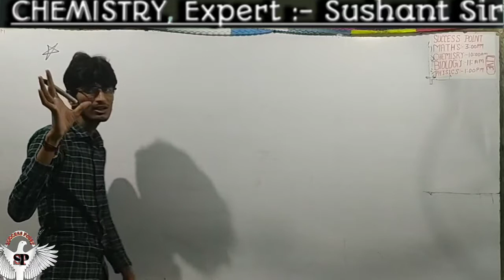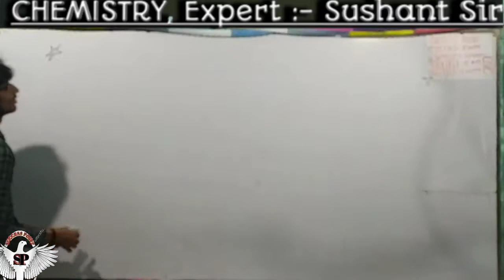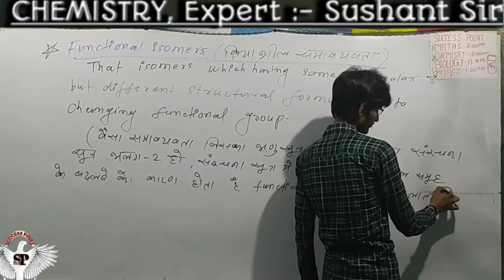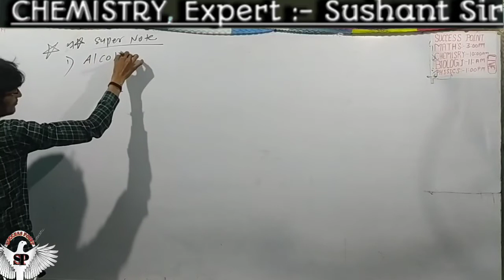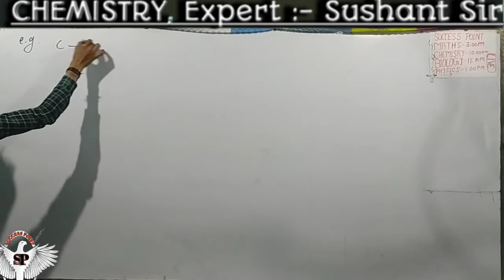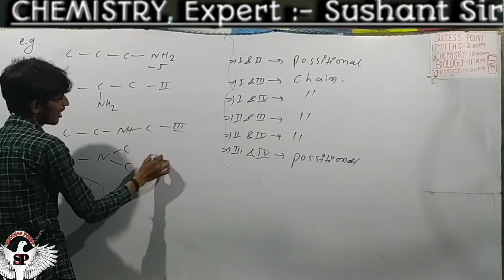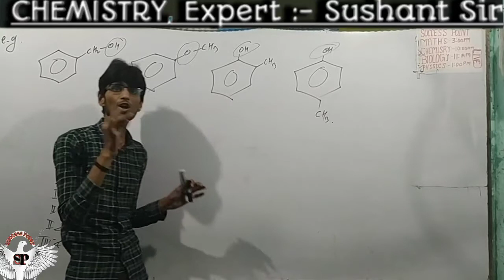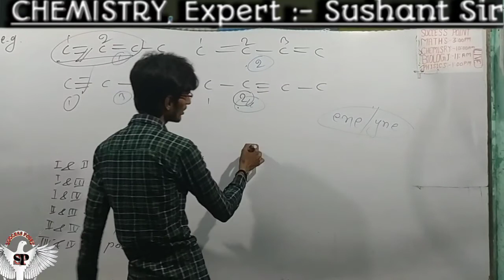Structural isomerism#Funtional isomerism#tricks#success point by Sushant Sir